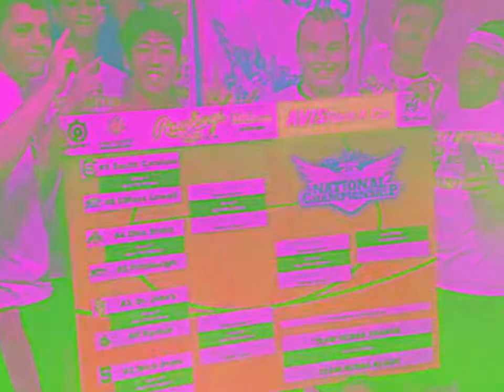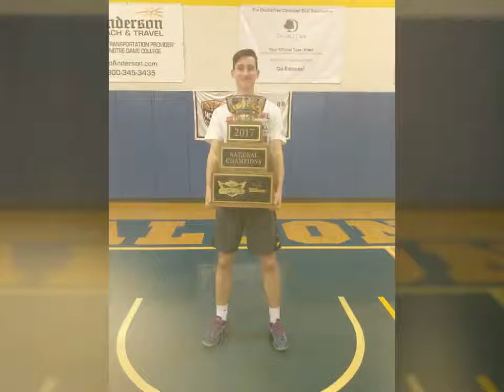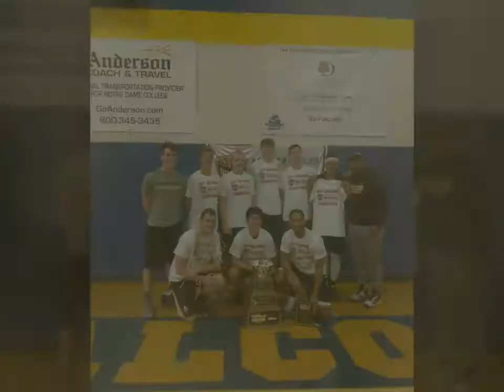Purdue University Club Basketball Team NCBBA NATIONAL CHAMPIONS 2016-17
With a late charge, the Purdue Boilermakers are able to overcome a 15 point deficit and take the lead late to win the 2016-17 NCBBA National Championship!